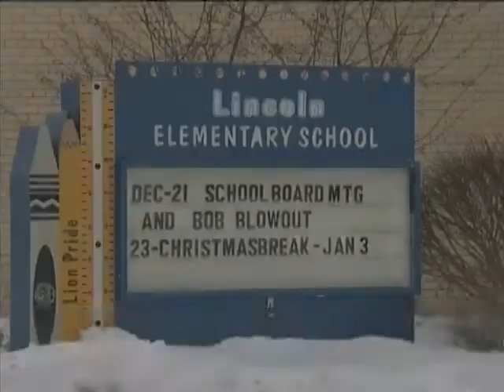Principal Spends Day on Roof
A Wisconsin principal who lost a bet to his students, had to spend a day on the roof. The terms of the bet was if the students met their fall fundraising goals he'd spend a cold day on the roof.